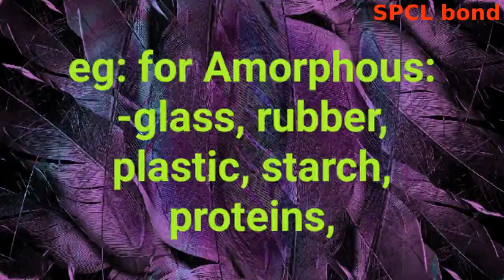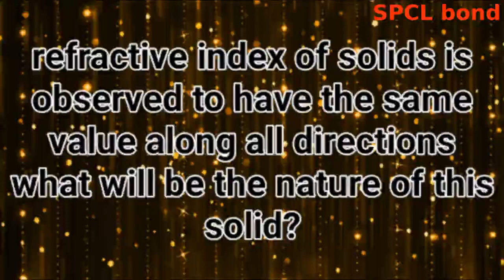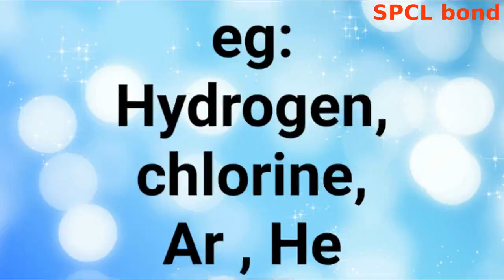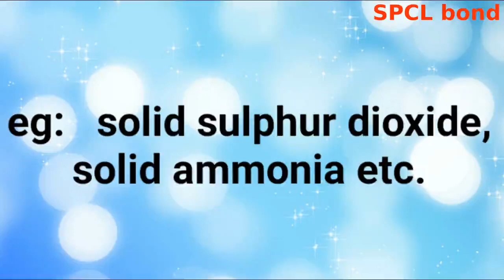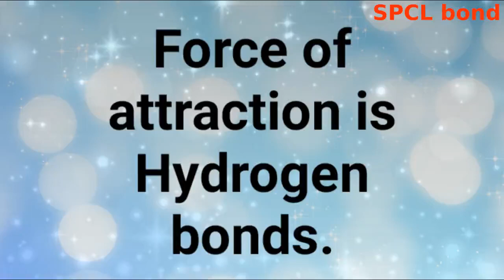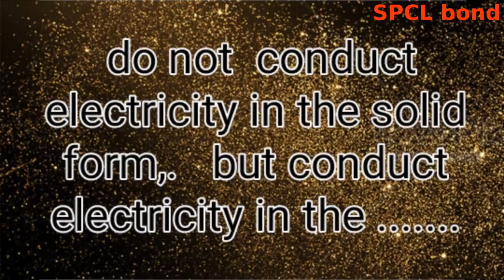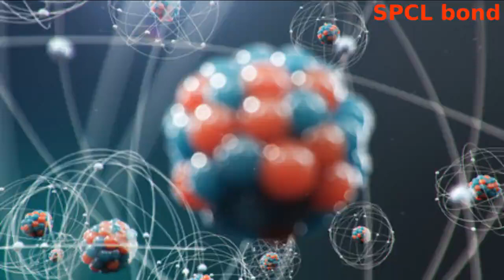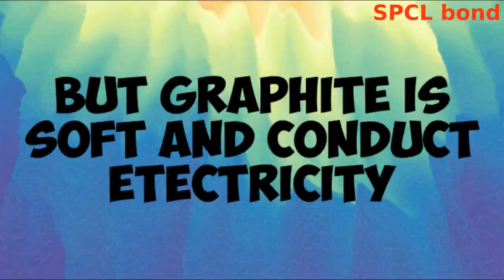+2 Chemistry ( The Solid State) -Classification of Crystalline solids